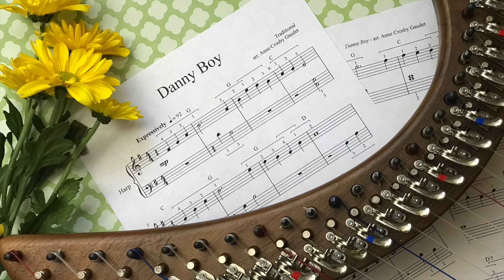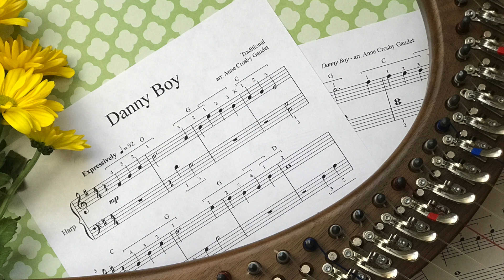DANNY BOY easy harp music by Anne Crosby Gaudet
"Danny Boy", also known as Londonderry Air, is a traditional Irish tune favorite for beginner harp players. Learn Anne Crosby Gaudet's elementary harp arrangement, which can be played on a small harp.

In this video I am playing the Triplett Christina 25-string therapy harp in walnut.

♫ Anne